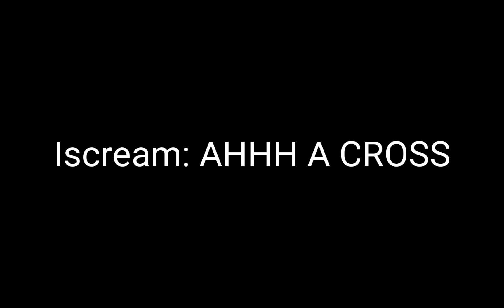||•Bon Meet Iscream (Chikn Nuggit)•||•GC•||•Respect by Gio Gaming•||